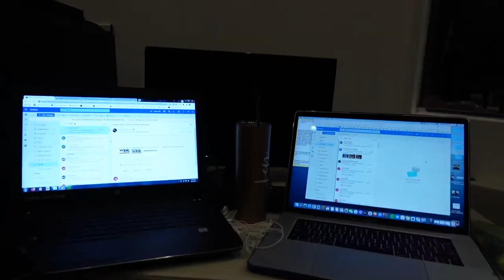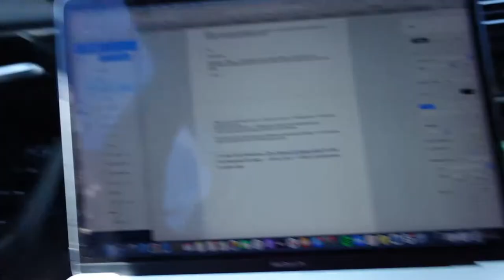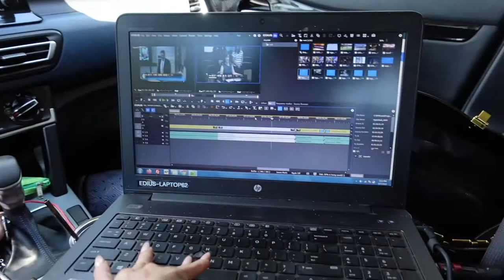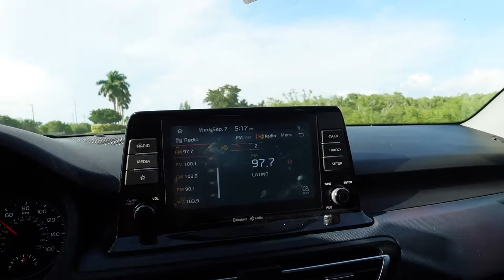A DAY IN THE LIFE OF A TV NEWS REPORTER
00:00 INTRO
02:04 VLOG

Taking you along with me for a full work day as a dayside TV news reporter in South West Florida.
It was filmed a few days before my last day. (I'll have more on the reason why I resigned in another video.)

In the meantime, here's a glimpse of what started off as a slow day.. and then became a crazy breaking news shift.

✔AMAZON STORE

Hi guys! My name is Jennifer, I'm from Miami, Florida. I am a News Reporter by day at a local TV station and a blogger by night.  I love all things beauty, fashion and lifestyle.

FOLLOW BRUNETTE CONFESSIONS for the full scoop on fashion, beauty, fitness, life and all things Miami. The site is dedicated to the girls creating their future, who might need some help and guidance along the way. With a hint of wisdom and humor we confess our secrets.